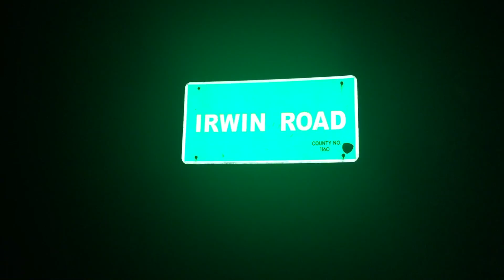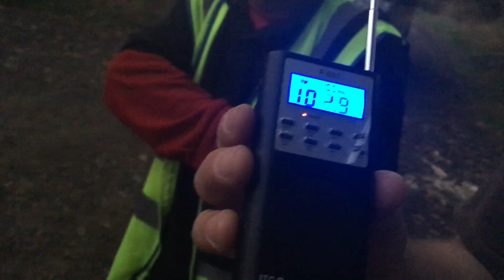Ghostwalk: Pittsburgh's Fix on Fear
Investigators with East Hills Paranormal take us out to Irwin "Blue Mist" Road in North Park to experience a "Ghost Walk" and talk to spirits leading up to Halloween.